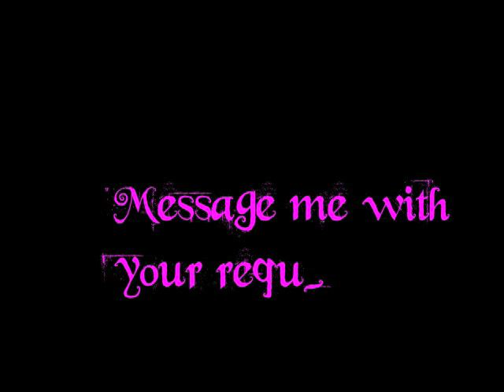Re: PISCES HOROSCOPE INSPIRED Makeup Tutorial Zodiac 88 palette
Taking all my Inspiration from Leesha's Pisces look and just adapting it and adding lots of glitter :D